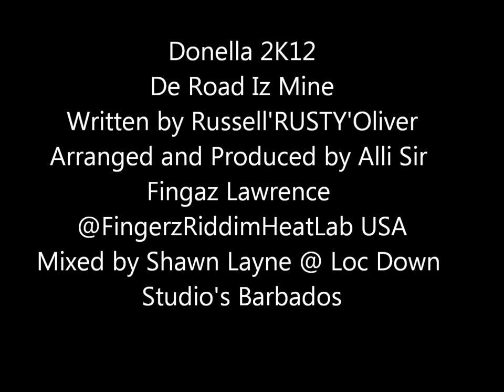DONELLA 2K12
SOCA